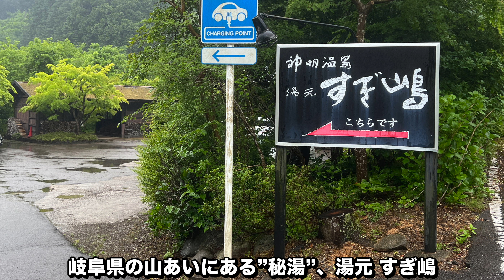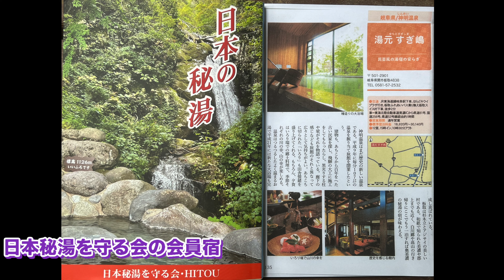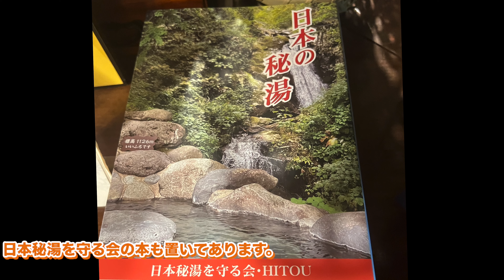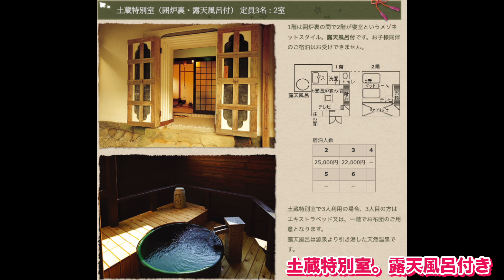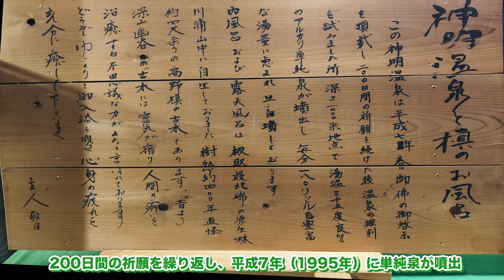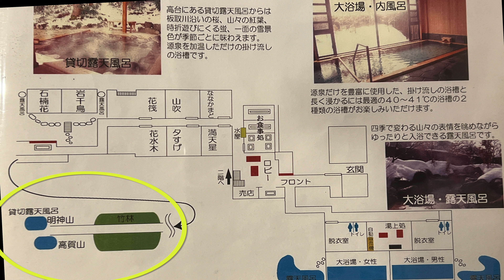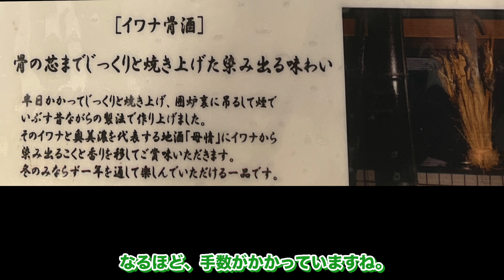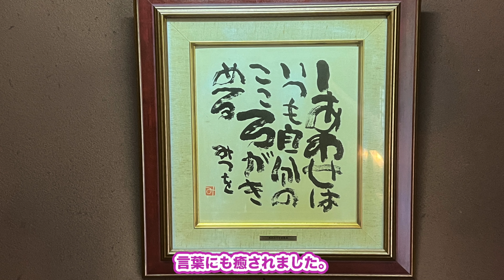「行ってよかった！岐阜の秘湯！！」湯元 すぎ嶋。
0:00　オープニング
1:30    アプローチ（門から玄関へ）
4:08　フロント・ロビー
6:09　囲炉裏
8:08　お部屋
9:08　お風呂
15:28　夕食
20:54　朝食
22:03　お土産
22:56　フォローアップ（感想）

🌸MUSIC🌸
Bridges - Call
Get Gone - Ziv Moran
Never Goegets - Derek Gust
Wish - Ziv Moran
Love of Mine - The Hunts
Every Part of Me - BASHAM
Each and Every Day - Crosstown Traffic
Narrow is the Road - Marshall Mcferrin
So Good - ORKAS
Sleep John B - HillTopTrio
 Make My Love Your Home - The Days
Rollercoaster Ride - Letra

🌸撮影機材🌸
・メインカメラ　α７Ⅳ
・サブ
Insta360 Go 3
insta360 Ace Pro
iPhone13 Pro
Xiaomi12T Pro
Hauwei P40 Pro